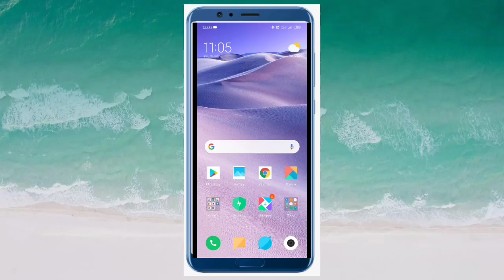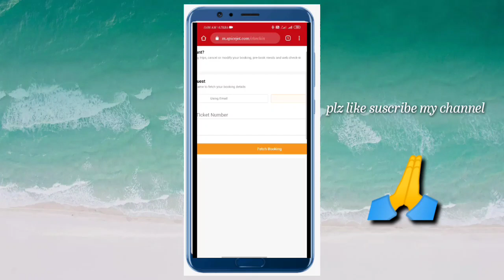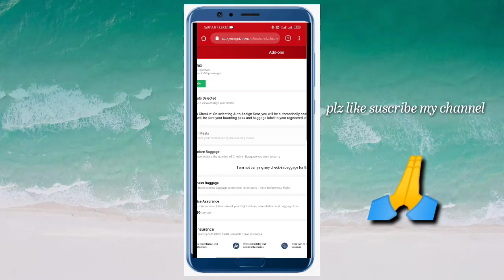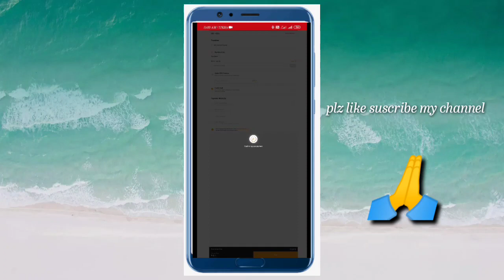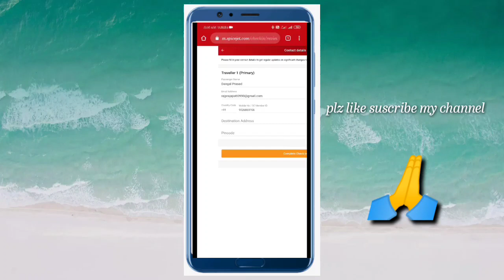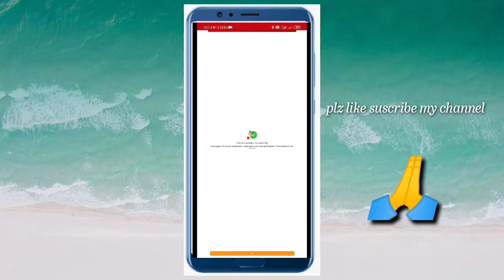Spicejet Airlines का Boarding Pass कैसे निकाले - Spicejet Boarding Pass